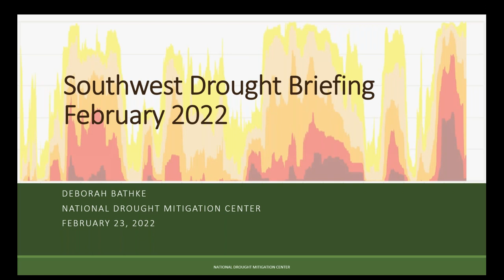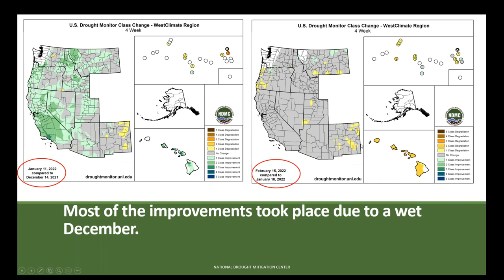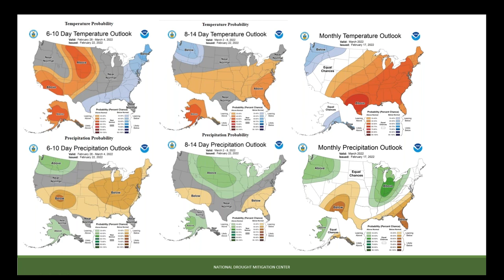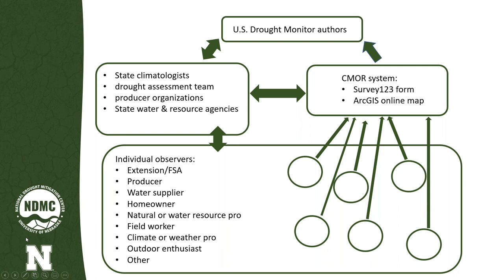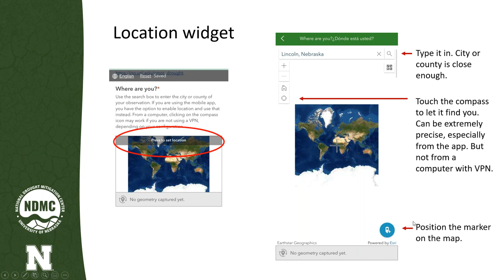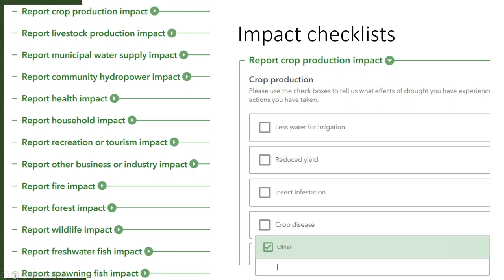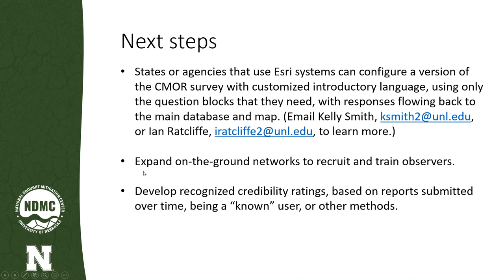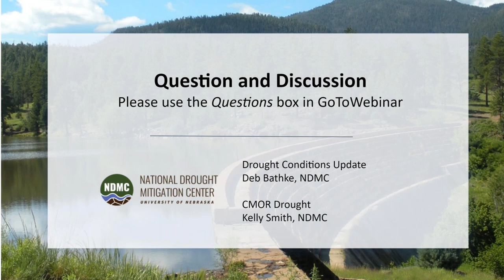February 2022 Southwest Drought Briefing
The most recent U.S. Drought Monitor indicates that much of the Southwest is experiencing some level of drought. Following a fairly dismal November, a wet December, and a dry January, February precipitation, so far, has had a few good precipitation events. How will this winter's precipitation impact on the long-term drought conditions in the Southwest? This short drought briefing focused on winter drought conditions and forecasts for Arizona, Colorado, Nevada, New Mexico, and Utah.